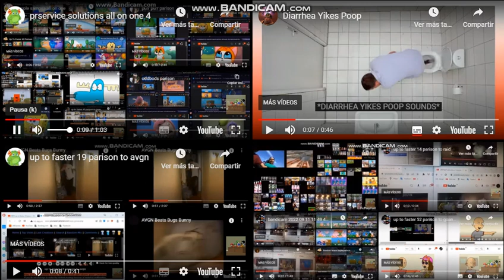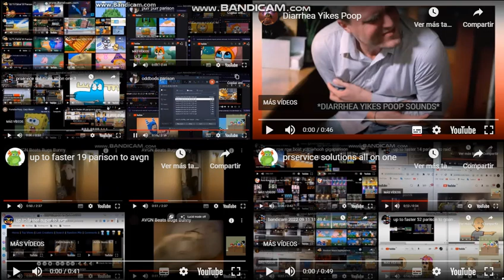prsevice solutions all on one 5